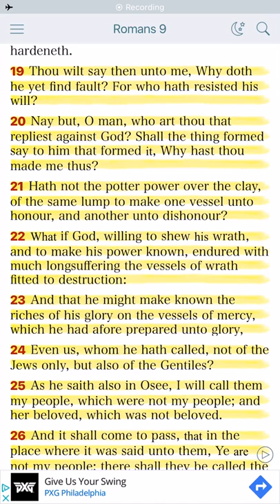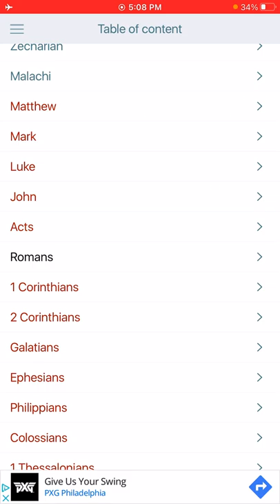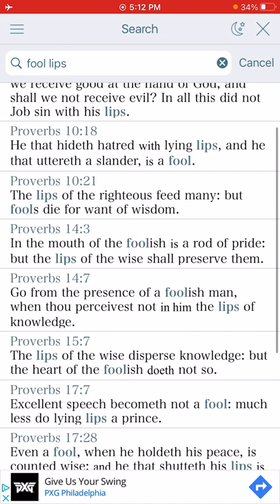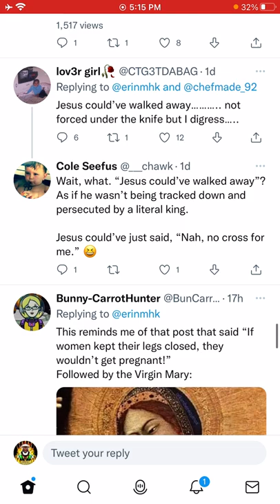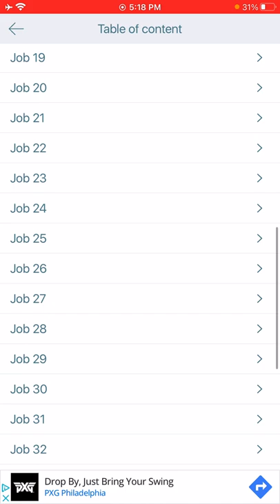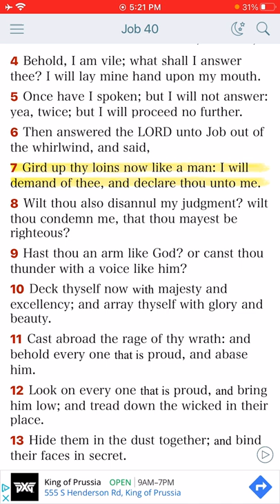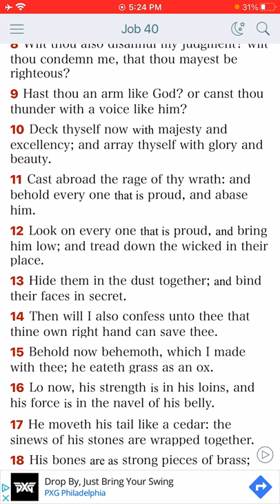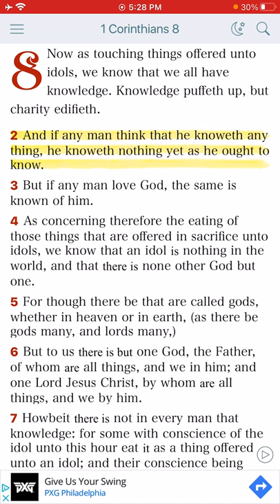You Question YAHAWAH But Have No Understanding